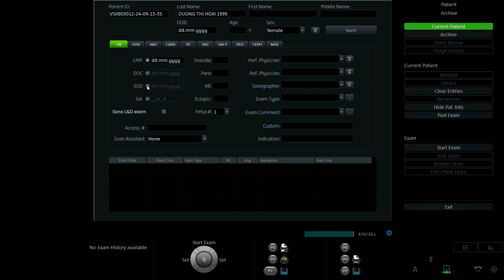DƯƠNG THỊ HOÀI 1999 p2